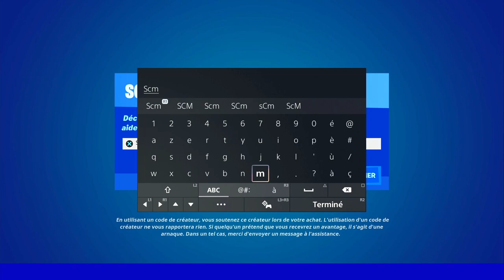OBTENIR DE LA NOURRITURE POUR LA FÊTE FORTNITE, EMPLACEMENT NOURRITURE SAISON 3 FORTNITE, GUIDE DÉFI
▬▬▬▬▬▬▬ • BIENVENUE 😍 • ▬▬▬▬▬▬▬

▬▬▬▬▬▬▬ • PARTENAIRES 💪 • ▬▬▬▬▬▬▬

👉StealthGamer:
"SOISCOOLMEC"
"STRIKESOISCOOL"

TikTok "SoisCoolMecYTB"
👻Snapchat "soiscoolmec"

.▬▬▬▬▬▬▬ • TOP DON 💰 • ▬▬▬▬▬▬▬

▬▬▬▬▬▬▬ • MUSIQUE OUTRO 🎵 • ▬▬▬▬▬▬▬